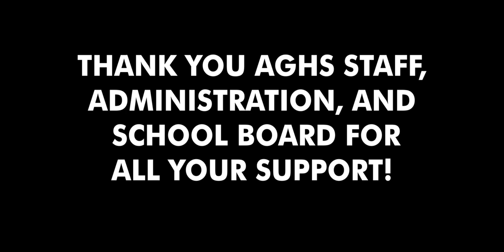Avon Grove High School: Vision to Reality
This documents the development of the design and construction of the new Avon Grove High School in Chester County, PA.